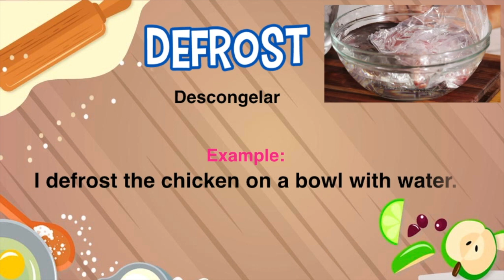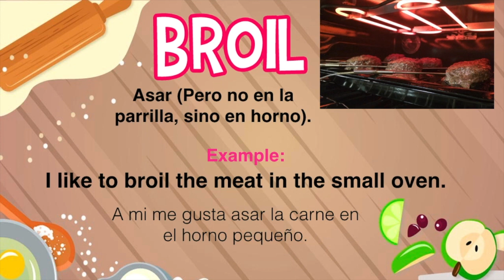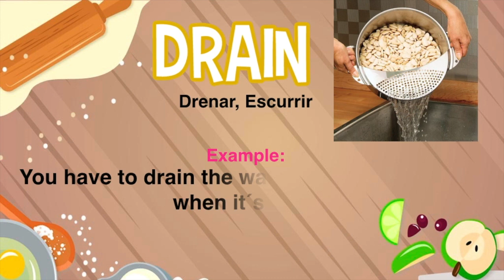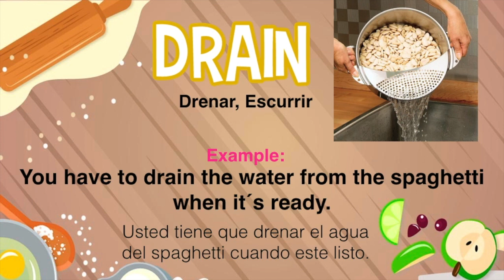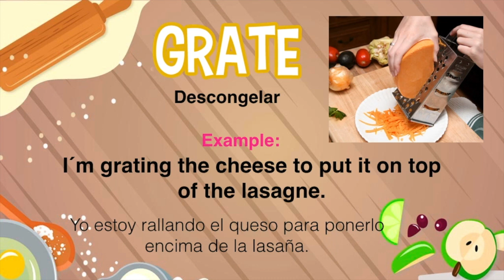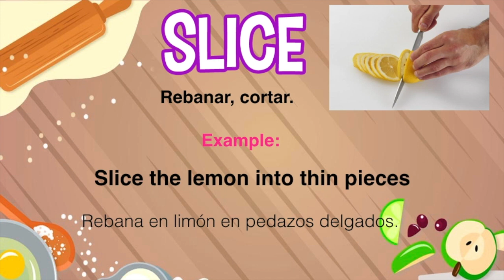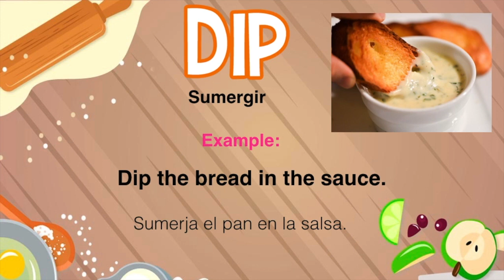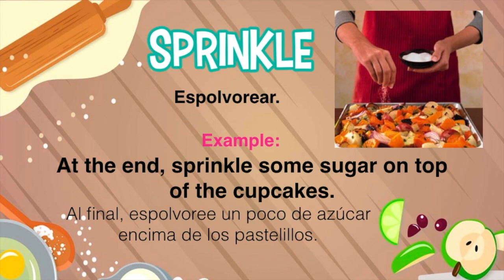Aprende en Inglés 20 verbos para usar en la Cocina (Kitchen Verbs)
El dia de hoy te traigo 20 verbos que puedes usar en la cocina.